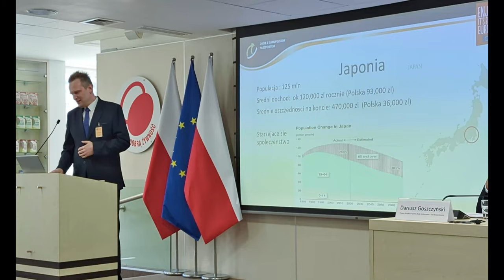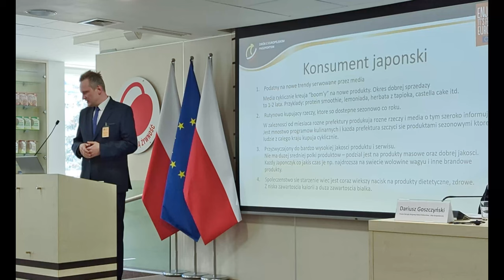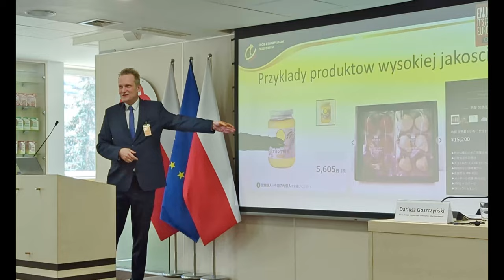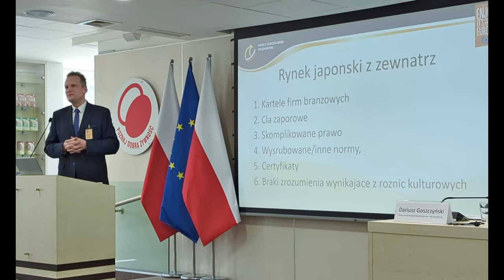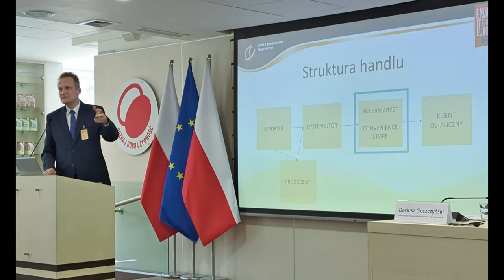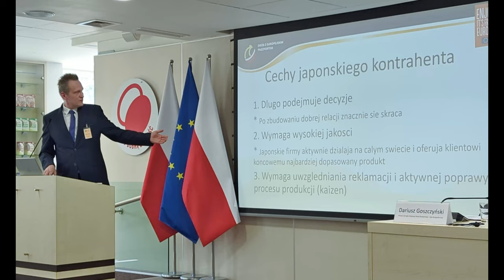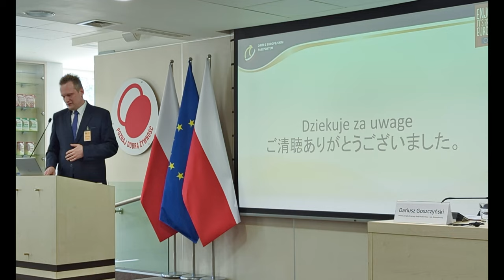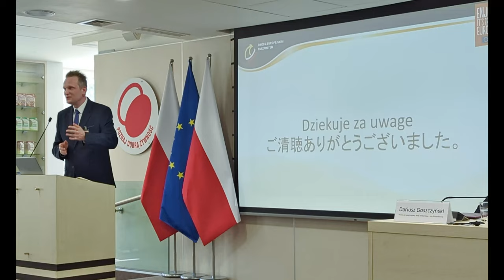Michał Taberski rynek japoński Azja Południowo-Wschodnia możliwości rozwoju i współpracy eksportowej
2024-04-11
Podczas seminarium "Azja Południowo-Wschodnia — możliwości rozwoju i współpracy eksportowej" uczestnicy mieli możliwość wysłuchania prelekcji od ekspertów branży.
Po oficjalnym powitaniu przez Magdalenę Żelazną z Ministerstwa Rolnictwa i Rozwoju Wsi uczestnicy wzięli udział w dyskusji o bezpieczeństwie i trendach rynkowych w drobiarstwie z Dariuszem Goszczyńskim, Prezesem Zarządu KRD-IG, a także zpoznali się z wymogami weterynaryjnymi i sanitarnymi dla eksportu do Japonii i Hongkongu prezentowanymi przez Pawła Meyera, Zastępcę Głównego Lekarza Weterynarii. Prezentację o wsparciu dla przedsiębiorców przedstawił Patryka Szczotka z Polskiej Agencji Inwestycji i Handlu.
Wskazówki dotyczące rynku japońskiego i strategii współpracy przedstawił przez Michał Taberski, a specyfikę rynku hongkońskiego, jego barier i szans omówił Macieja Łojka.
Seminarium było cenną okazją do zdobycia kluczowych informacji i rozwinięcia kontaktów biznesowych z Azją Południowo-Wschodnią, także dzięki spotkaniom B2B z doświadczonymi ekspertami, którzy od wielu lat na co dzień importują albo doradzają w zakresie importu mięsa na rynek Japonii i Hongkongu.